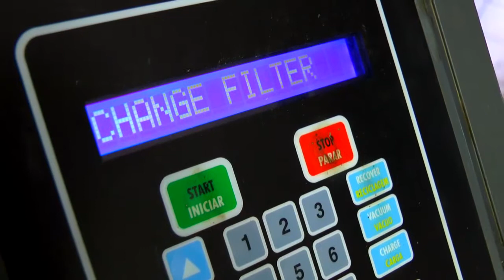MOTORISTA EMBRIAGADO É PRESO APÓS COLIDIR EM POSTE E CARRO NA RUA MAUÁ EM TAPES.